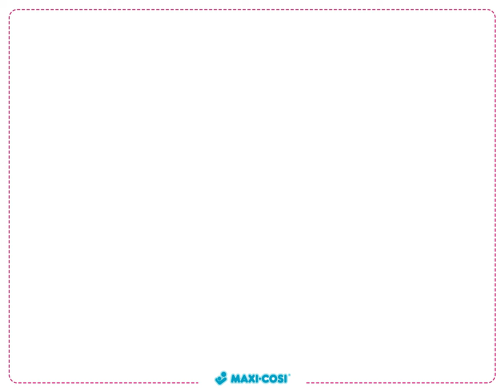Sklopive košare za bebe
Potražite u najbližoj Magic Baby trgovini ili naručite putem webshopa